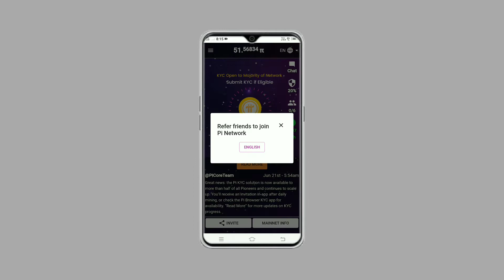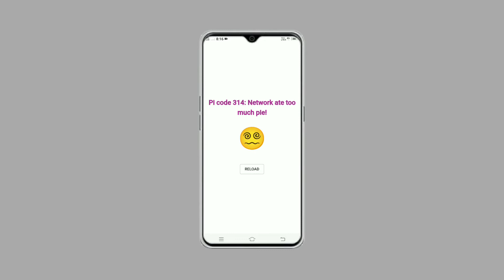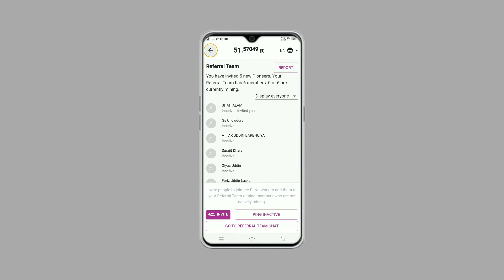Pi Mainnet Launch/Pi Network Newpdate/Pi Network Good News/PiNetwork Price Prediction/Pi Mass KYC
Pi Network Price In India/Pi Network New Update/Pi
Network Good News/Pi Network Update Mass KYC

pi coin
pi mobikwik
free mobile mining cryptocurrency
cryptocurrency

GSCRYPT0
gscrypto
GS CRYPTo
GS chowdury
GS CRYPTO

Kyc Pi, Pi Network In Hindi, Pi Kyc Update, Pi Network
New Update Today, Pi Network New Update Kyc, Pi
Update, Pi Kyc Kaise Kare, Pi Network New Update
In Hindi, Kyc In Pi Network, How To Kyc Pi Network,
Pi Network Update, Pi Mining, How To Kyc In Pi
Network, Pi Kyc Kaise Update Kare, How To Do Kyc In
Pi Network, Pi Network Kyc, Kyc Pi Network, Pi Update
Today, Pi Network Kyc Verification, Pi Kyc Verification,
Pi Network New Update, Pi Kyc, Pi Network

only.